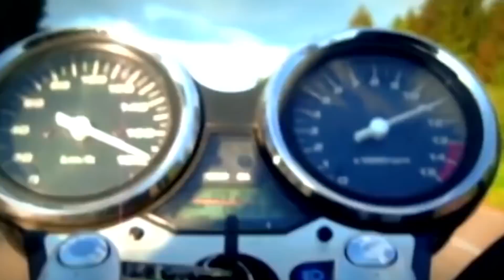Trận Chiến Tốc Độ Của Phúc Rey Và Đinh Vũ Tuấn Khôi Tại Trường Đua Happy Land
© Bản quyền Duy Nguyễn & Xebiz
© Copyright by Duy Nguyễn and DuyNguyen Team ☞ Do not Reup